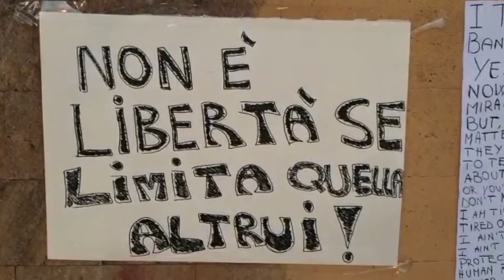ISCHIA UNITA CONTRO IL RAZZISMO.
ISCHIA UNITA CONTRO IL RAZZISMO. IL SINDACO: "ISCHIA TERRA DI INCLUSIONE". DAVID LAEZZA: "BASTA ATTACCHI AL GIOVANE"

Ieri sera si è svolto all'esterno del Liceo "G. Buchner" un summit di protesta pacifico contro il razzismo. Alla luce delle provocazioni fasciste e razziste scaturite dalla realizzazione dell'opera dell'artista Jorit, un comitato di cittadini si è riunito per esprimere solidarietà all'artista e difendere l'opera. Il sindaco di Ischia, Enzo Ferrandino, presente alla manifestazione, ha voluto evidenziare il grande animo inclusivo degli isolani. Molti i giovani presenti alla manifestazione, tra loro David Laezza, che ai nostri microfoni ha sottolineato la gravità del gesto commesso dal giovane liceale ma ha anche invitato i cittadini isolani a smettere di attaccarlo.